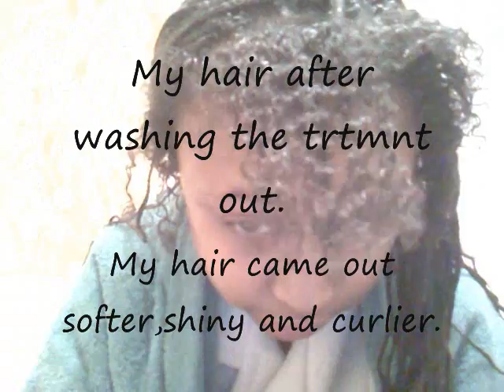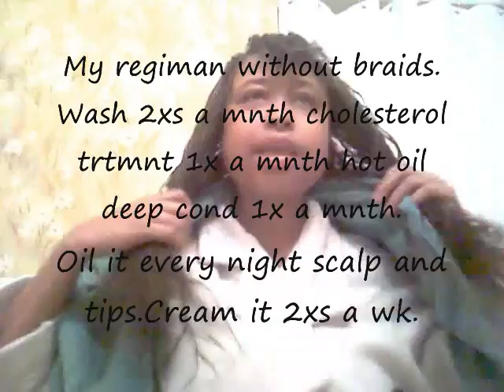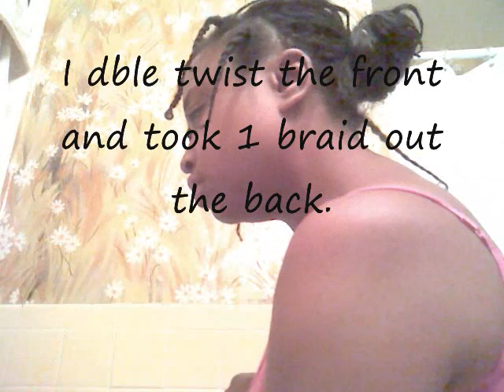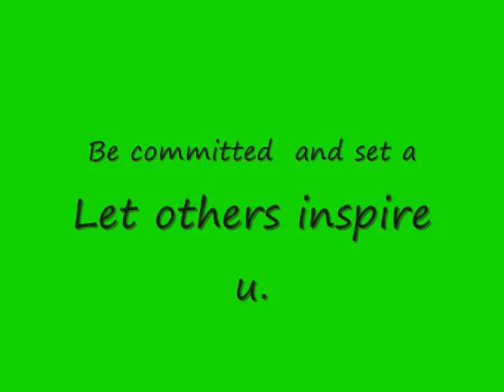My hot oil and cond trtmnt. Dec-19-09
My hot oil and deep cond trtmnt.